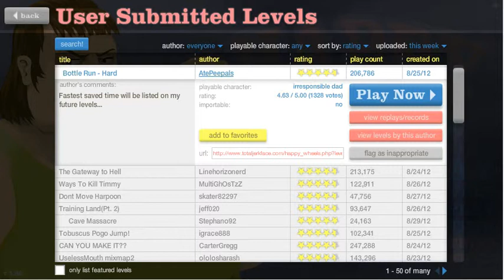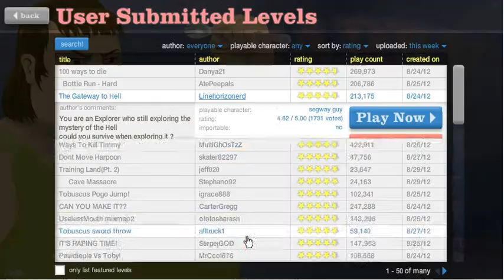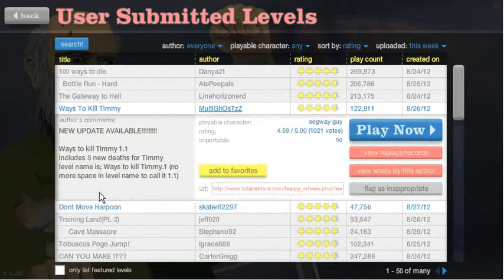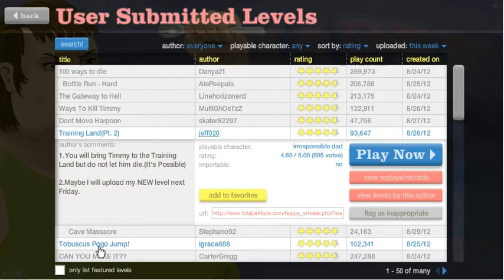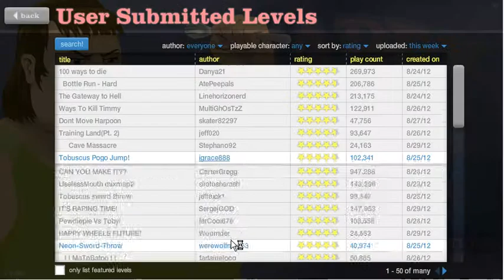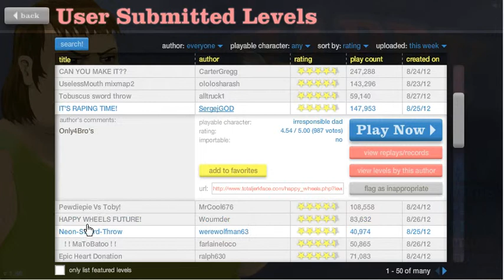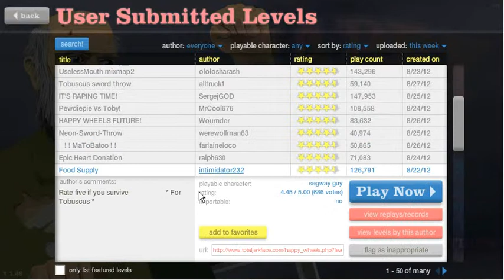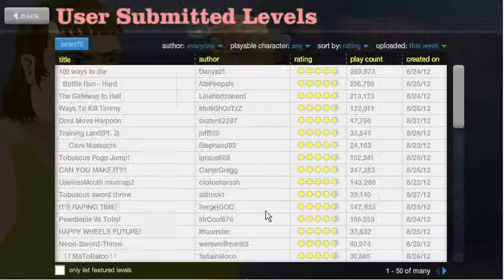Happy Wheels W/Jack Episode 6